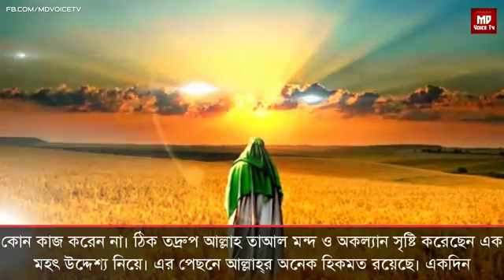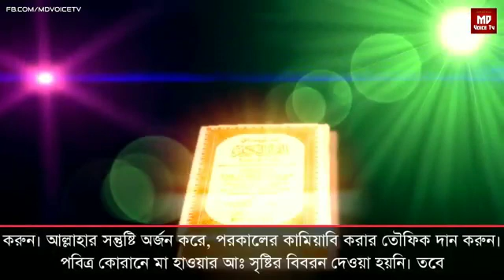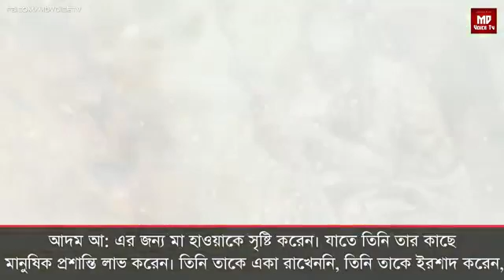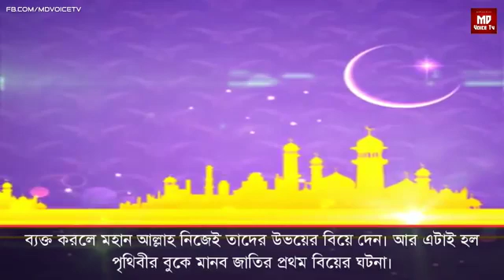December 29, 2019